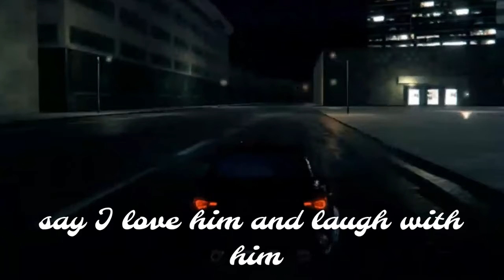My Stress By NF(CLMV)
If Anyone Figured. It's NF And His Song Called, "My Stress." Due To The State Of I'm In. I'd Figured To Create It. Long And Short, I've Been Busy For The Past Many Months And I Don't Always Get Things Done As Always. However, I Knew This Outta Fit Because Of Certain Things. Especially People Who've Unsubscribed From Me Due To My Inactivity. But, I Get It. People Always Looked Forward To Promises That Were Made. Well, I Can't As Always. But, I Don't Know If I Will Be Posting More Projects Of Car Lyric Music Videos. It's Original And All But, I'd Like To Change Up The Scenery A Bit.

Lyrics Of "My Stress" By NF:
Yeah, some days, I just wanna leave the negativity in my head

Late nights, starin' out the window doin' 85
Got my state of mind
Yeah, walkin' on that grey line
Hopin' that my stress dies
It's like I hate it, but I love it at the same time
Pressure pushin' me from all sides
Insecurities of all kinds
Yeah, I'm a hostage to my own pride
Most important things in life to me are things I know I can't buy
Yeah, it's me in phases
I'm not in the mood, yeah, to meet another stranger
I'm not in the mood, yeah, to have a conversation
And talk about a bunch of things that I don't feel amazed with
Gettin' too close to me, woo, could be dangerous
I don't like the energy, I leave the situation
All this negativity, yeah, I can't get away from
All this negativity, I think I need a break from
I'm thankful, but

Some days, I just wanna leave the negativity in my head

Yo, this life got my head spinnin'
Wonder what I'd do if I knew these were my last minutes
Wonder if I had a week to live, would I stay trippin'?
Wastin' every day that I had left tryna sell tickets
Or maybe call my dad, say I love him and laugh with him
Take a couple days and get away from this fast livin'
I don't love my work the way I did
Man, this whole business has got me feelin' jaded
Friends I had, now they act different, it's all switchin', whoa
Yeah, it's pretty hard to watch
Things you used to love turn to things that you wish you forgot
Real moments that make you question the things that you want's
Got me growin' mentally, but stressin' me out 'til I drop
Over the top is where I live on a daily basis
I always find a way to find the bad in good situations
It's sad, huh?
Yeah, I live my life on the edge, don't want the meds
I'm just tryna get relief from my stress, you know?

These stress levels are not healthy
I'm waitin' for that call sayin' records are not sellin'
I wonder when this all disappears and they forget me
Will I feel like I found who I was or be more empty?
I wonder was I was wrong thinkin' this is where God led me
Or did I get involved with somethin' that was too heavy?
I drive until I'm lost and just sit in my car yelling
My inner critic talks, I'm just hopin' that God helps me
Just stop stressin', yeah

Some days (some days)
I just wanna leave the negativity in my head (I just wanna leave it)
I just want relief from my stress (yeah, I just wanna leave it)
I just want relief from my stress
Some days (some days), I don't wanna see or
Have a bunch of people to impress
Yeah, I just want relief from my stress

Yeah
Yeah, some days
Yeah, some days
I just wanna leave, the

If The Music Is Own By You. Please Understand. Even This Song Is Copyrighted Or Not. This Channel Is A Non-Profit Unit. Where Here, There's No Intentions To Steal. However, To Use To Make Music Or Just Entertainment. If You Have A Problem With Your Content Being Used Without Your Permission. Again, This Channel Has No Purpose Of Stealing Music For Wrong Reasons But, To Use Music Of Good Reasons. Thank You For Understanding.